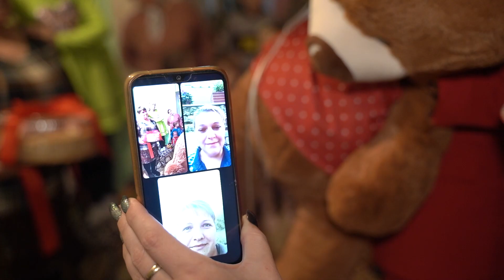Surpriza pentru Mama in satul Sălcuța! Tel.068300100, 068766344